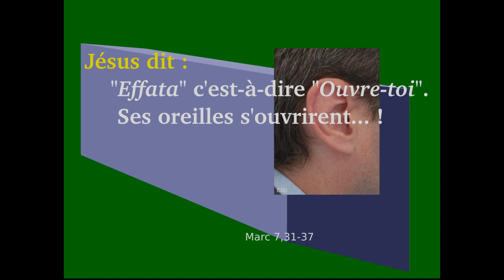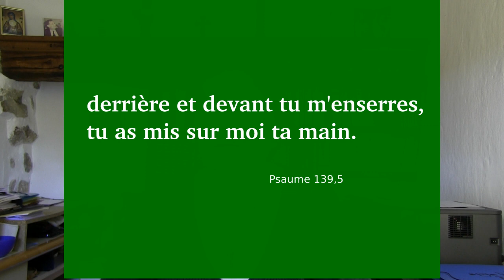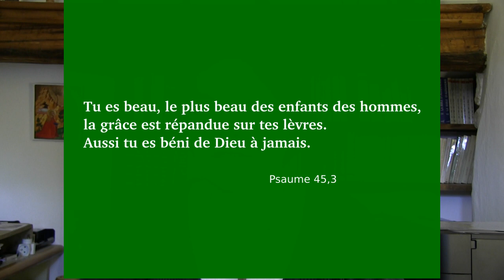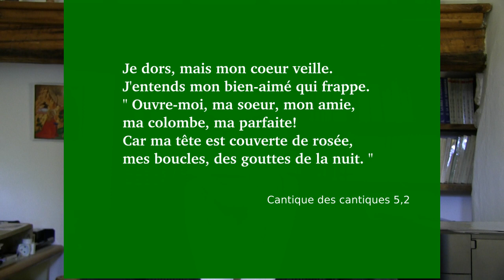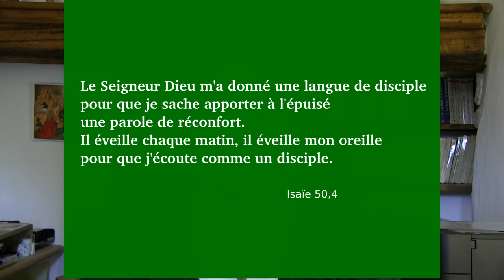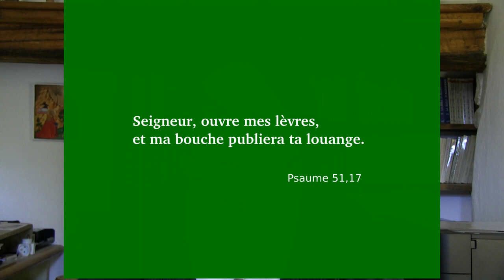Effata, ouvre-toi. Dimanche ordinaire 23B